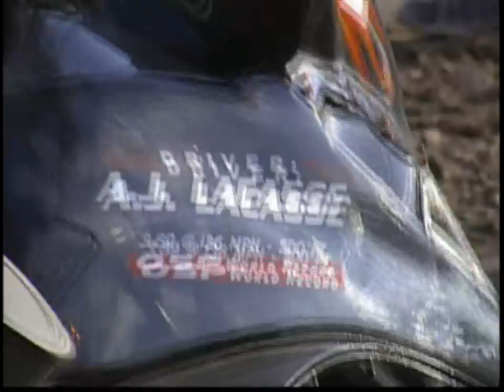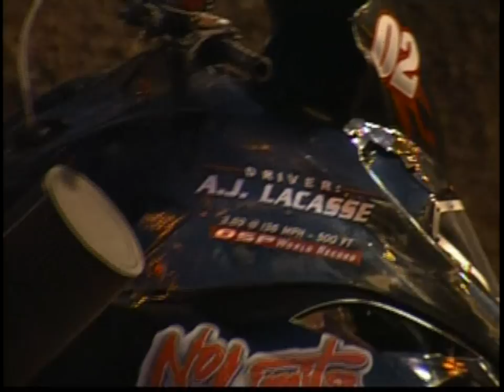OSP Racing ,(one stop performance) on Time Warner sports TV show at syracruse nationals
OSP Racing on  Time Warner sports TV show at syracruse nationals just a clip form the live 2 hour show. watch for this show on your local time warner cable...